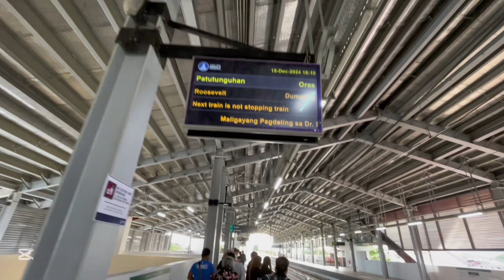Dr. Santos Station-Edsa Rotonda Pasay🇵🇭 LRT-1 CAVITE EXTENSION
Cavite Extension project, the total number of LRT-1 stations will increase from 20 to 28, covering several major cities including Quezon City, Caloocan, Manila, Pasay, and Paranaque, all the way to Bacoor, Cavite. It will add 11 kms to the existing railway system and is expected to service up to 800,000 passengers per day. It is also expected to increase and enhance commercial development around the rail stations.

Commuters can expect comfortable, reliable, and modern integrated transport riding the LRT-1 because travel time from Pasay City to Cavite will be cut down from an hour and half to just twenty-five to thirty minutes.

LRMC is working with Bouygues Travaux Publics as the Engineering, Procurement, and Construction (EPC) contractor for this much-anticipated LRT-1 extension. A global player in construction operating in more than 80 countries from 5 continents, Bouygues Travaux Publics is an expert in large-scale projects involving tunnels, engineering structures, as well as road, port & rail infrastructures.

For the Phase 1 of the project (ROW Package 1), a total of 203 pi-girders (chief horizontal support in a structure) will be installed using the above-ground launcher. The project’s target is to install a pi-girder every 1-2 days until January 2022. A first for the Philippines, this special engineering method allows for faster execution and causes minimal effect on the ground-level traffic. The other pi-girders will be installed via on-ground equipment such as straddle carriers and cranes.

Construction milestones:

April 2019: Started geotechnical investigation
May 2019: Groundbreaking ceremony with grantors and shareholders
September 2019: Start of physical construction works; Design and civil works for ROW Package 1
September 2020: First pi-girder installation
2022: Target ROW Package 1 completion

Marcos Jr. (6th from right) led the inauguration of the LRT-1 Cavite Extension Phase 1. The five new stations under Phase 1 include Redemptorist – Aseana Station, MIA Road Station, PITX Station, Ninoy Aquino Avenue